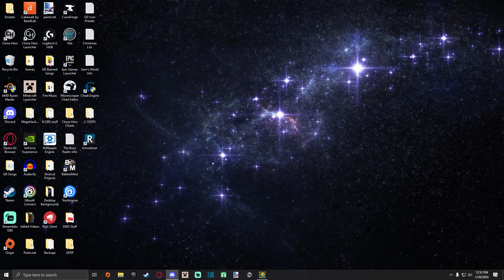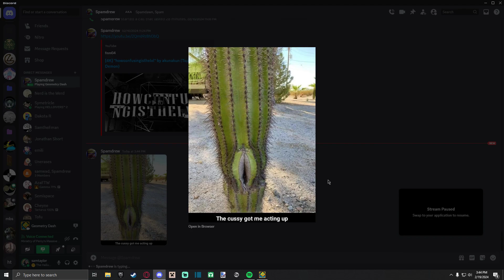My First List Demon in 2.2!!! | Knights of Thunder by HangerLord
The list nowadays is so incredibly difficult, even to do a level at the bottom of the legacy list. This combined with me learning 2.2 physics for the first time and KoT being extremely back half heavy in difficulty made this one of the most grueling experiences I've ever had. I don't think I've ever struggled with a level this much that wasn't a new hardest for me. This being said, KoT is really well put together and is super fun to learn and play despite its spammy nature. Not to mention, it looks really pretty and has some great color combos. The song is a plus as well. Despite my horrible and gobsmacking amount of hours grinding from zero, I would still say it was pretty enjoyable level overall, which says something about its quality. But given I struggled with it more than promethean, I wouldn't do it as a hardest.

It helps the channel out more than you think!

   - FAQ -
Q: What's your hardest demon?
A: Tartarus.

A: Nebraska

   - Level Info -
Difficulty: Extreme Demon
Enjoyment: 5/10
Attempts: 13303
Easiest Part: Predrop
Hardest Part: 70-88%
List Placement: 117